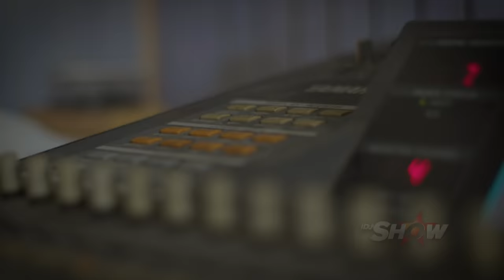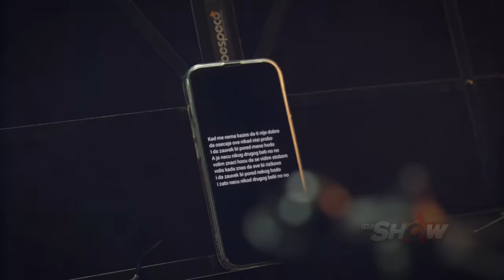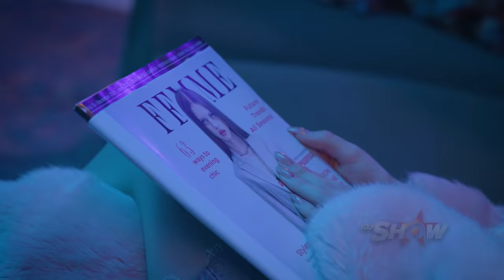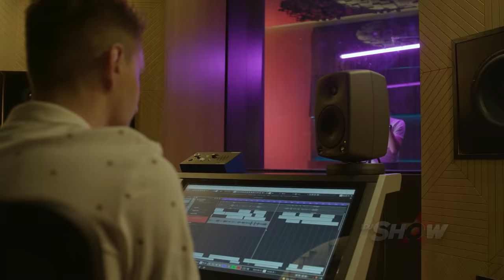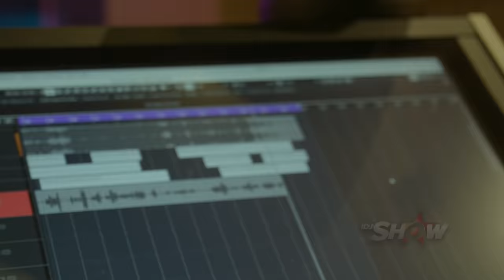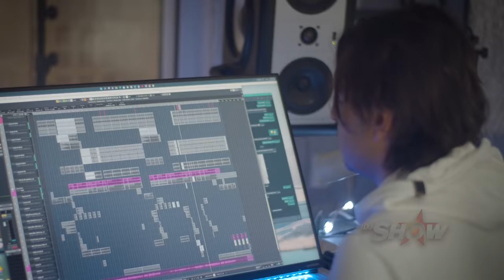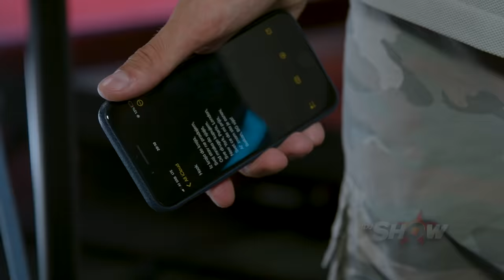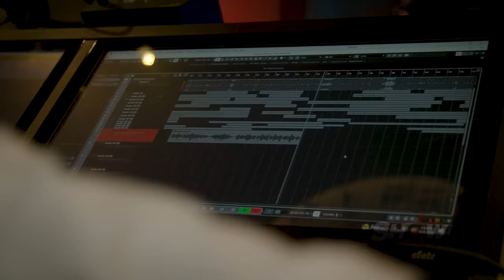IDJSHOW - S01E12 - 2022 - MUSIC VIDEO #2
U dvanaestoj epizodi drugih 6 kandidati prezentuju svoje pesme i spotove!
🔜 Finalna epizoda 12. juna u 20h na IDJTV-u!

ℹ️ IDJShow Sezona 1 Epizoda 12 - Music Video #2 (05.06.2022.)